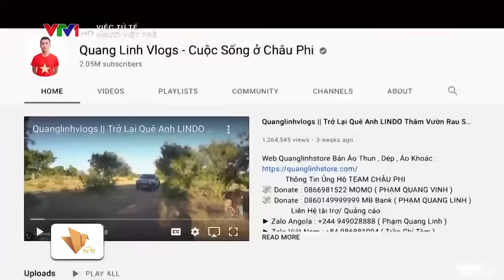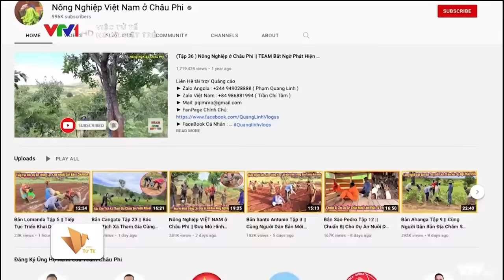Quang Linh Vlogs và những người bạn trên hành trình lan tỏa tử tế ở Châu Phi | VTV24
Thật tự hào về những chàng trai mặc áo cờ đỏ, sao vàng Việt Nam lan tỏa sự tử tế trên đồng đất Angola, Châu Phi.